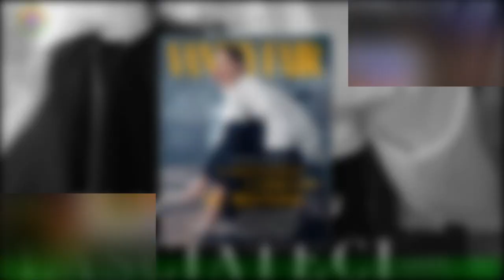GFVip 7, Nikita lancia una palla a ma prende un lampada di vetro (Video)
Nikita Pelizon è stata protagonista di un gesto che non è passato inosservato: la modella triestina per lanciare una palla a Luca Onestini ha colpito una lampada di vetro,rompendola in mille pezzi. Ovviamente, Nikita non ha commesso il gesto in modo intenzionale,ma l'episodio è stato molto commentato sui social dai telespettatori del programma: con ironia,